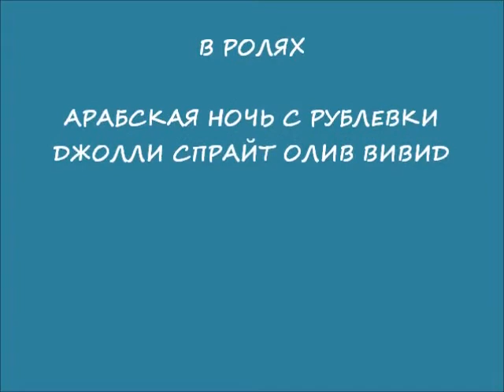Вива,класс беби.Евразия 1